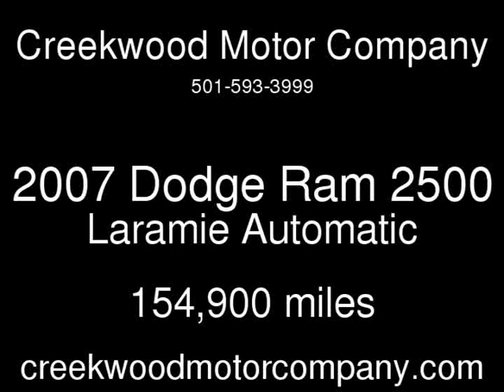2007 Dodge Ram 2500 Laramie Used Cars - Searcy,AR - 2019-02-01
See more details about this used car This 2007 Dodge Ram 2500 Laramie with 154,900 miles is for sale at Creekwood Motor Company.